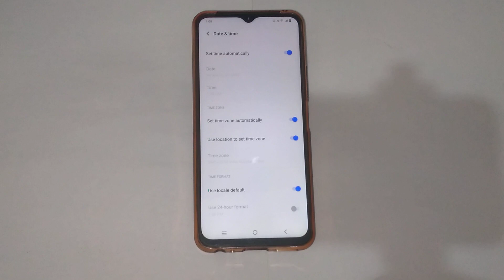How to change date and time in vivo y53s,vivo y53s me date and time ko kaise change kare